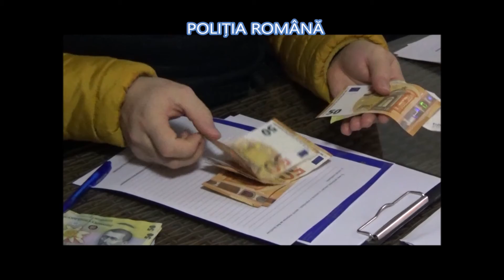Percheziţii la persoanele bănuite de contrabandă cu bijuterii